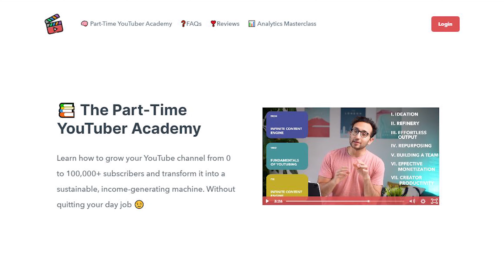How Notion Has Changed My Life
Notion has revolutionized my professional life and made me a much more productive person (and saved me $$$!)

In this video I talk about EVERYTHING Notion has brought to my life (fears included)

⏰ Timestamps:
0:00 Intro
0.27 Notion's impact on my productivity
1:04 Today Page
1:34 Control over my time
2:23 Systems Thinking
3:20 Apps Notion has substituted
4:18 Notion's impact on my business
4:34 Got into PTYA
5:18 Twitter's gold
6:35 Notion Marketing
8:12 Automations
8:46 Online Networking
9:46 Fear to charge money
10:47 From 9-5 to Full-Time Creator
11:58 Thanks to YOU

🎥 Equipment I use:
- My favourite camera
- My #1 lens (I'm in love)
- My #2 lens (crazy portraits)
- My beast of a gimbal
- My travel drone
- My backpack
- My supportive travel-light
- My on-camera mic
- My light tripod ☀️ 100% recommended internet tools I use almost daily

🎒 Resources:
→ FREE Blueprint of a Wildly Efficient Agency (copy the system):